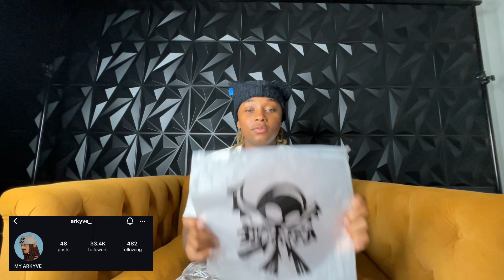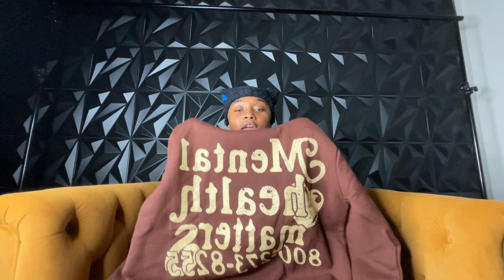My Recent pickups 2024! *back to school edition*